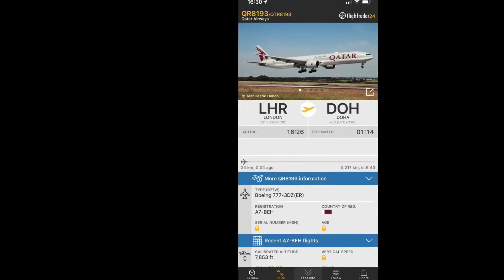Qatar Airways Boeing 777W [A7-BEH] flying overhead